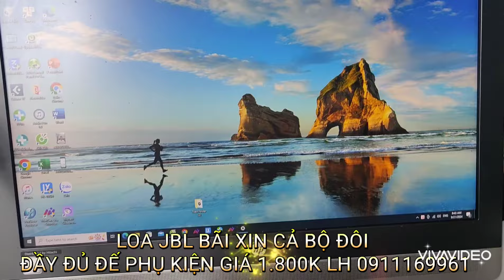CHỈ NGHE MỚI HIỂU LH 0911169961